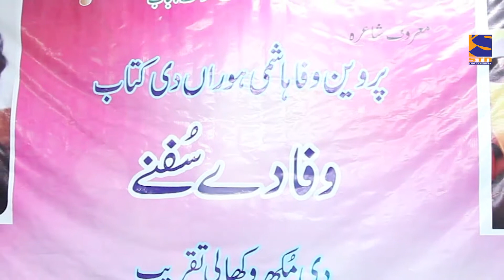Wafa de Sufne Kitab di Mukh Wakhali | Writer Parveen Wafa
Wafa de Moti Kitab di Mukh Wakhali | Writer Parveen Wafa